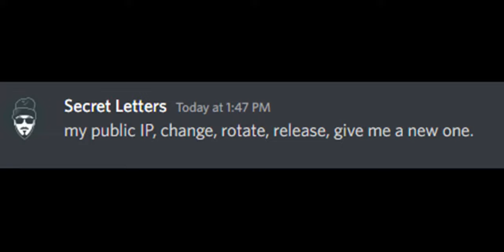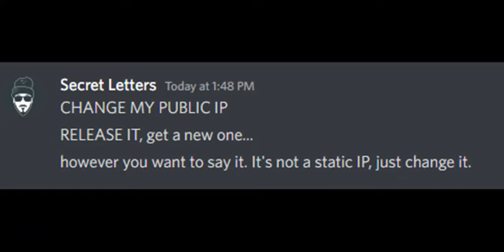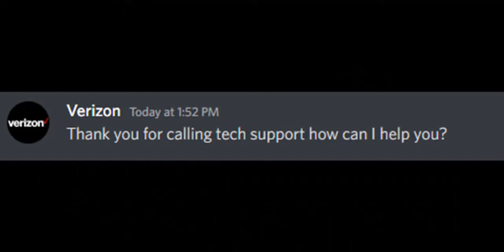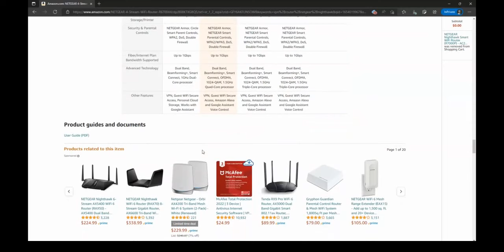Struggling to Find My IP? Here's What Happened On Discord!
In this video, we'll discuss how to find your IP address and solve some common issues on Discord. We'll cover things like troubleshooting connection errors, finding your server name and more.

If you're having trouble connecting to Discord or using the app efficiently, watch this video to find out what's wrong and how to fix it! By the end, you'll be up and running like a pro!